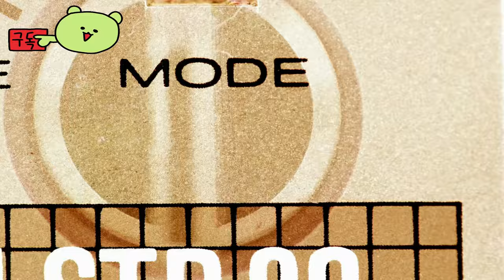로비 2 ( Robbie 2 ) 오픈월드 판타지 RPG 공식 발표 게임 플레이 예고편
🕹️Game content
만족스러운 전투, 전략적 요소, 장대한 보스 전투가 있는 광활한 오픈월드 판타지 RPG에 착수하세요. 활기찬 숲, 고대 던전, 눈 덮인 산, 잊혀진 유적지를 탐험하세요. 퍼즐을 풀고, 숨겨진 지식을 발견하고, 강력한 장비를 제작하고, 매혹적인 퀘스트를 경험하세요.

⚡Game Developer
 알파몽크